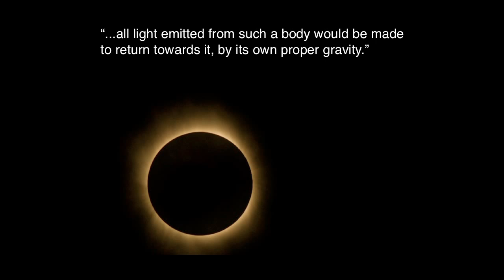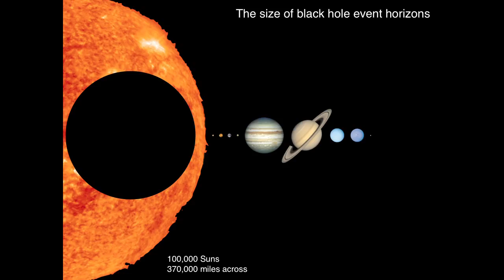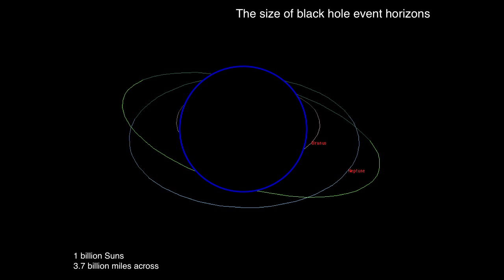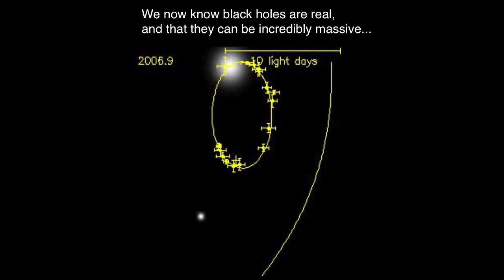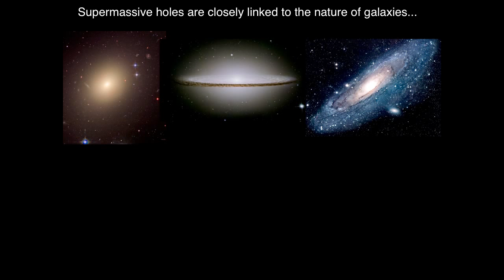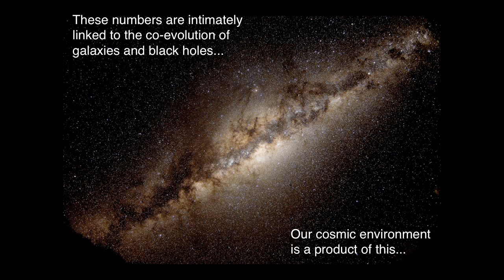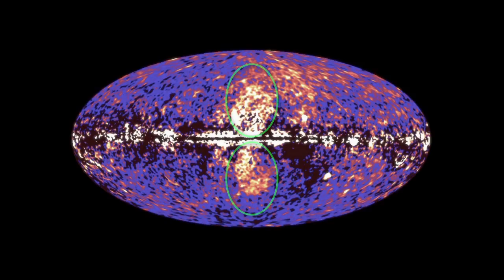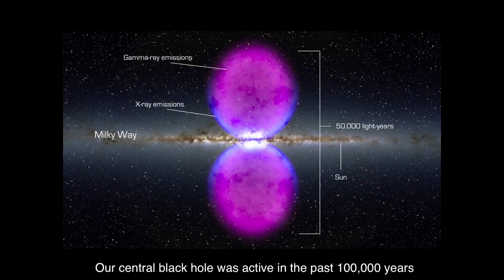Gravity's Engines: How Bubble-Blowing Black Holes Rule ... | Caleb Scharf | Talks at Google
We've long understood black holes to be the points at which the universe as we know it comes to an end. Often billions of times more massive than the Sun, they lurk in the inner sanctum of almost every galaxy of stars in the universe. They're mysterious chasms so destructive and unforgiving that not even light can escape their deadly wrath.

Recent research, however, has led to a cascade of new discoveries that have revealed an entirely different side to black holes. As the astrophysicist Caleb Scharf reveals in Gravity's Engines, these chasms in space-time don't just vacuum up everything that comes near them; they also spit out huge beams and clouds of matter. Black holes blow bubbles.

With clarity and keen intellect, Scharf masterfully explains how these bubbles profoundly rearrange the cosmos around them. Engaging with our deepest questions about the universe, he takes us on an intimate journey through the endlessly colorful place we call our galaxy and reminds us that the Milky Way sits in a special place in the cosmic zoo—a "sweet spot" of properties. Is it coincidental that we find ourselves here at this place and time? Could there be a deeper connection between the nature of black holes and their role in the universe and the phenomenon of life? We are, after all, made of the stuff of stars.